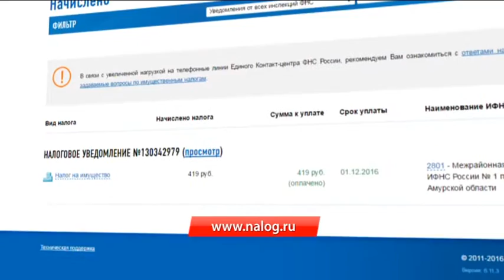"Налоговый путеводитель": Амурчанам напоминают о сроках уплаты налогов